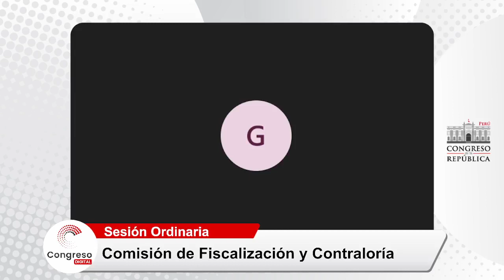COMISIÓN DE FISCALIZACIÓN Y CONTRALORÍA | 06/09/23